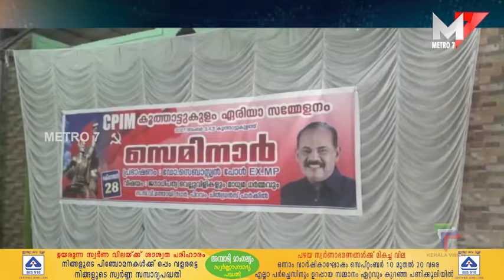സെമിനാർ സംഘടിപ്പിച്ച് CPIM കൂത്താട്ടുകുളം ഏരിയ കമ്മിറ്റി